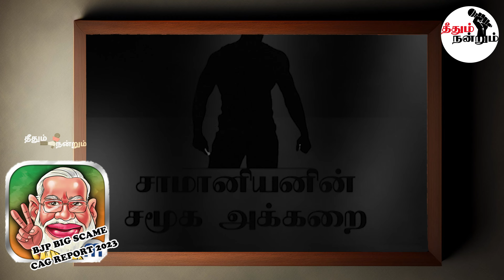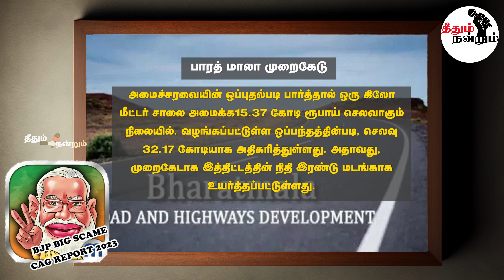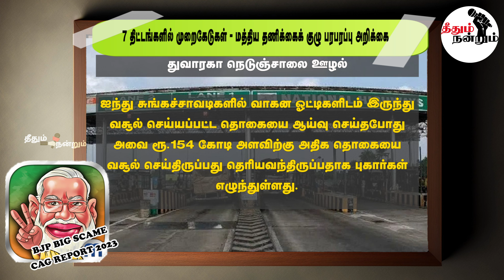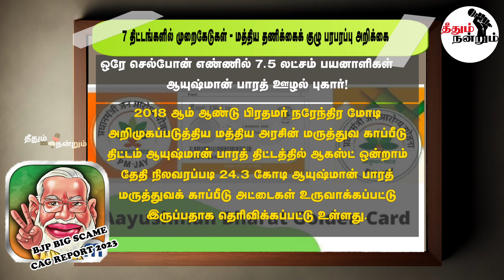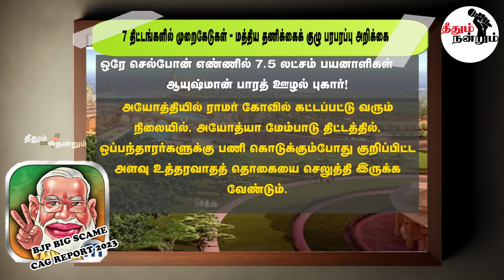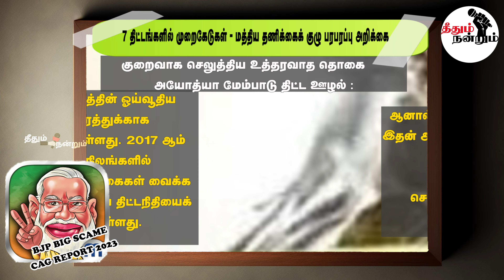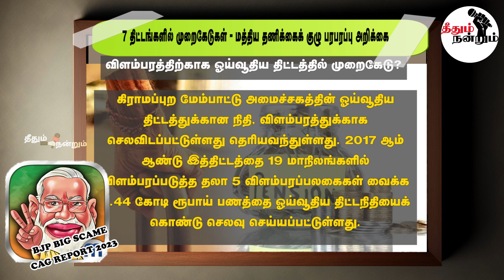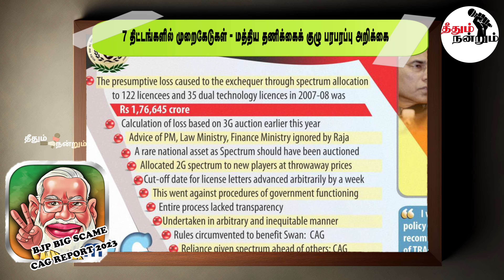ஊழல் ஊழல் ஊழல்ஐ டோன்ட் லைக் ஊழல்பட் ஊழல் லைக் மீ இது பாஜக வின் KGF டயலாக்!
ஊழல் ஊழல் ஊழல்
ஐ டோன்ட் லைக் ஊழல்
பட் ஊழல் லைக் மீ
இது பாஜக வின் KGF டயலாக்! cag cag report bjp big scam cag report against bjp cag report 2023 Theethum Nandrum

எங்கள் Theethum Nandrum YouTube சேனலுக்கு வரவேற்கிறோம்! எங்கள் நிறுவனம் 100% நேர்மையான மற்றும் உண்மையான தகவல்களை மக்களுக்கு கொண்டு சேர்க்கும் ஒரே நோக்கத்துடன் தொடங்கப்பட்ட ஒரு புதிய நிறுவனம்.

எங்களின் நோக்கம் எந்தத் தகவலையும்  முந்தி தருவதல்ல!
எந்தத் தகவலையும் சரியாகப் தருவதுதான்!